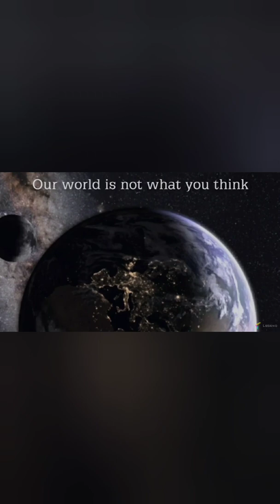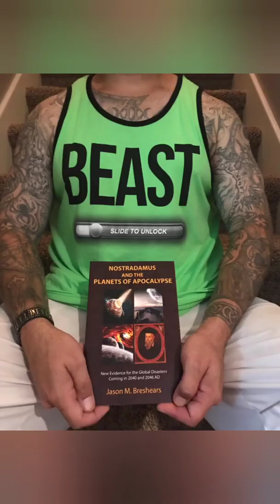Anchored to This Unreality